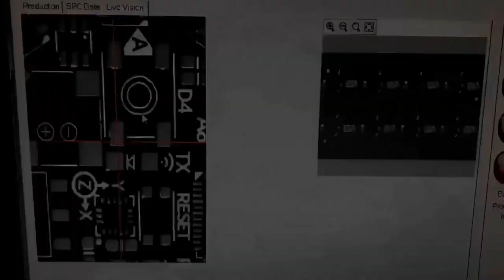Advanced Manufacturing: Made in NYC 11/1/2023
This week we’re making and testing one of our favorite products, the Circuit Playground Express!